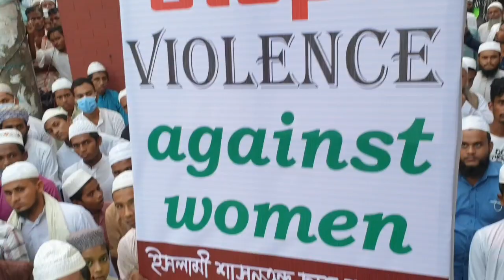কেন হয় সেই কারণ আমাদের কে খুঁজে বের করতে হবে, বরিশালে ধর্ষণ বিরুধী সমাবেশে শায়খে চরমোনাই।